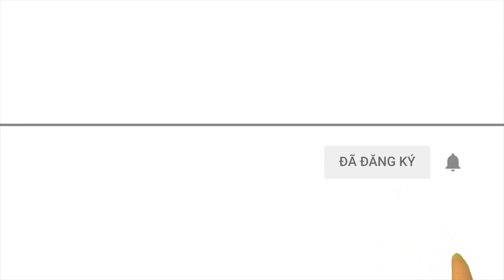Triệt phá đường dây vận chuyển pháo từ Nam ra Bắc